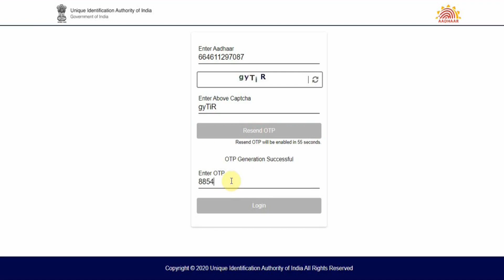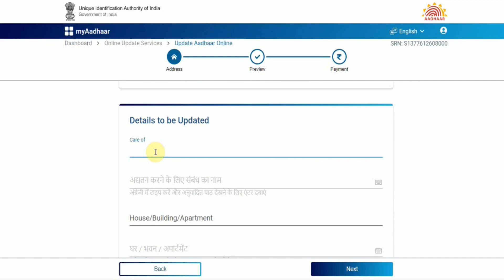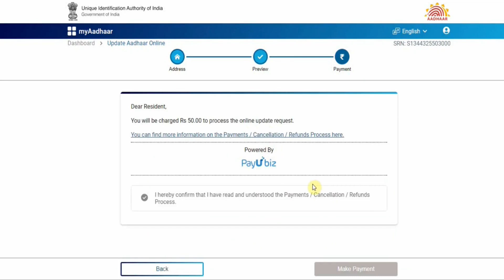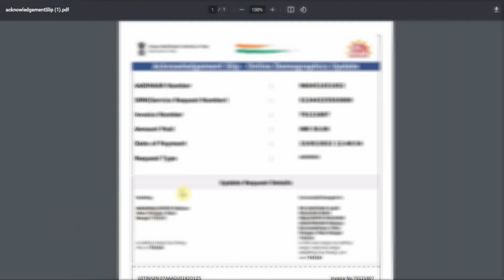Aadhar Card Correction Online | Online Aadhar Card Address, Name, DOB, Change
Aadhar Card Correction Online | Online Aadhar Card Address, Name, DOB, Change online